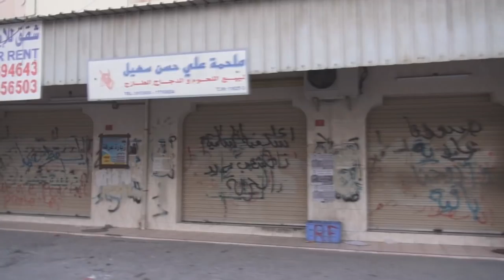شاهد أجواء أول أيام العصيان المدني "عصيان العزة" في النويدرات 13/2/2014 Bahrain